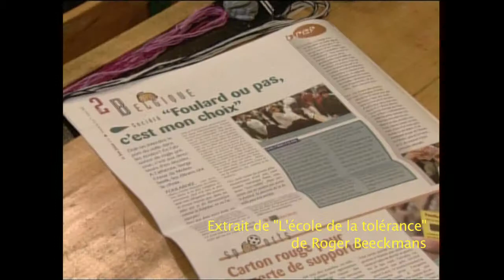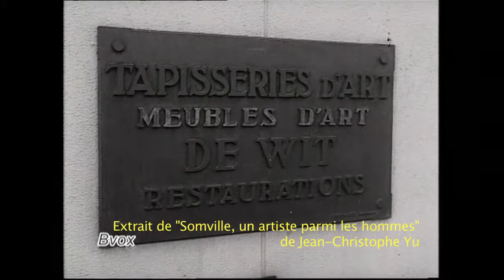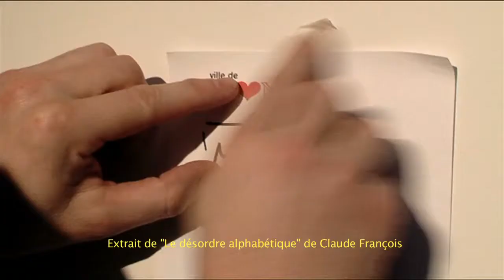Martine Barbé - Image Création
A la tête de "Image Création", Martine Barbé revient sur ce qui fait la particularité de cette maison de production qui fêtera ses 30 ans en 2017.